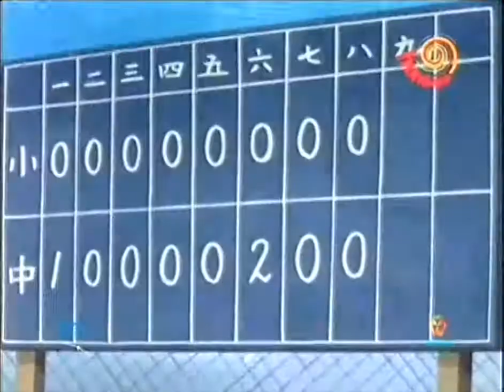Perman Episode 2 in Hindi